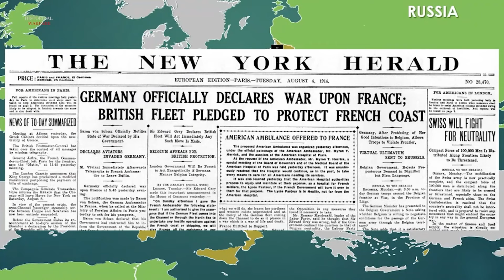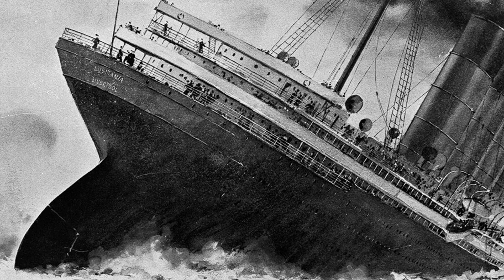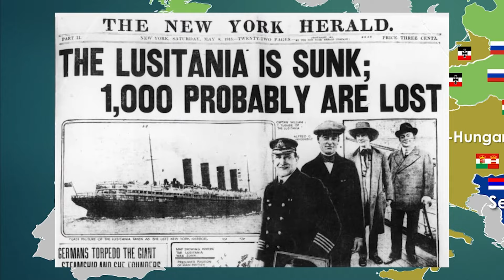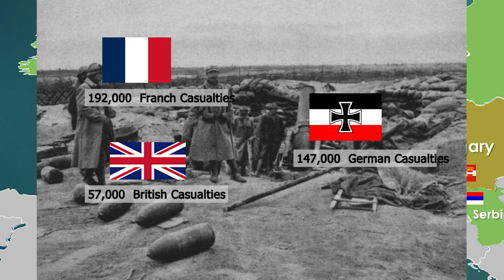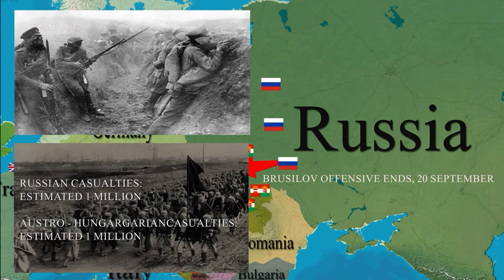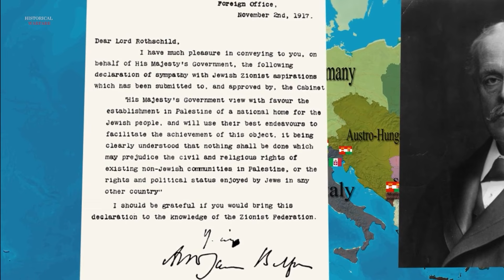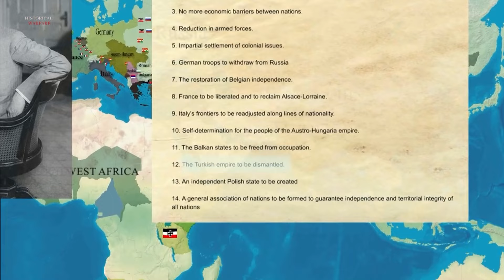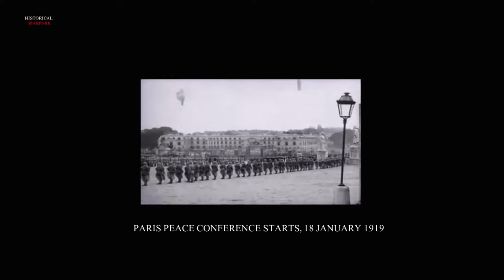World War 1in Urdu Hindi پہلی جنگ عظیم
The Great War (World War I) was a global conflict that lasted from 1914 to 1918.

It was fought between two major alliances: the Triple Entente (France, Britain, and Russia) and the Triple Alliance (Germany, Austro-Hungary, and Italy).

The spark that led to the outbreak of the war came on June 28th, 1914, when Archduke Franz Ferdinand of Austro-Hungary was assassinated by a Serbian nationalist, which led to the Austro-Hungarian Empire accusing Serbia of involvement and declaring war.

Russia, feeling obliged to defend Serbia, mobilized its army, which led to Germany declaring war on Russia and then France. Italy remained neutral, while the United States declared its neutrality. Britain, being France's ally, eventually joined the war against Germany when German troops invaded neutral Belgium.

The war was characterized by trench warfare along a 350-mile front line and the use of new weapons like submarines and machine guns. On the Eastern Front, the German army was successful at the Battle of Tannenberg and the Battle of Masurian Lakes, but the Allies managed to hold their ground at the Marne and prevent a German breakthrough at Ypres.

The British navy imposed a naval blockade on Germany with the aim of crippling its economy, but the submarine-launched torpedo and German U-boats posed a new challenge to Britain's naval dominance.

"Oppressive Gloom", "Faceoff"  "Oppressive Gloom", "Curse of the Scarab " , "The Descent",  ,"All This" , "Prelude and Action" Kevin", "Final Battle of the Dark Wizards",
"Five Armies"